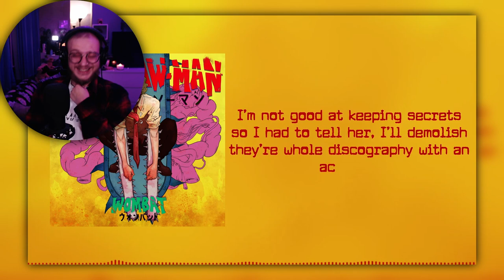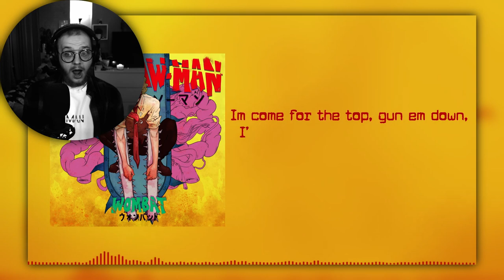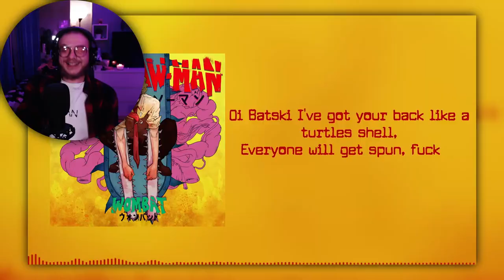They're On A MADNESS! Wombat - MANGAKA [UK Reaction]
Welcome back to another EP of LucaReacts, Today I'm back with that Tazmanian MadMan that we all know and love... WOMBAT!

We're gonna be reacting to WOMBAT - MANGAKA ft. Indigomerkaba & Damian Illic (Official Lyric Video)

WOMBAT - MANGAKA ft. Indigomerkaba & Damian Illic (Official Lyric Video)

-  Luca x